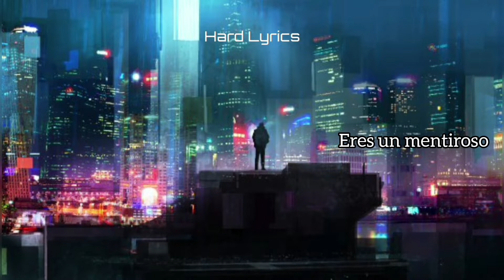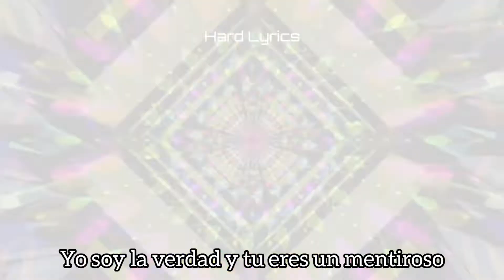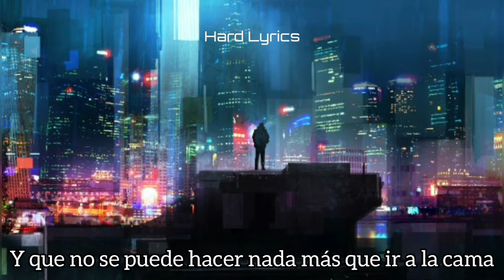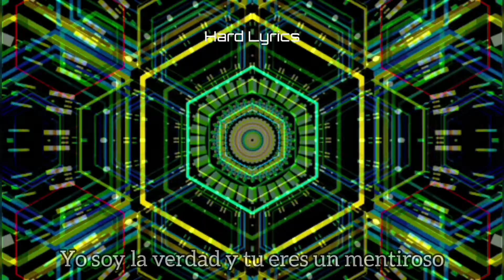Psychoweapon - LIAR (sub español)